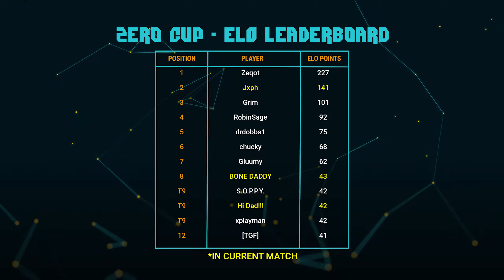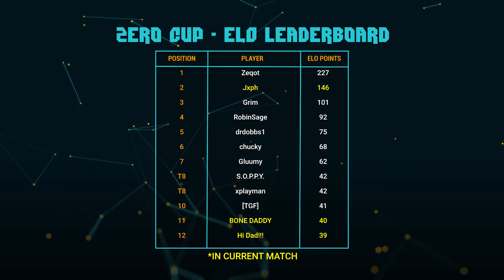Zero Cup: ELO Match Cast 20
Game #84
Creation Time: 20 Mar 2021 02:29
Lobby: 3v3
Map: Hotel Trouble

Team 1
Captain: BONE DADDY
Players: Weasel, Blackburn

Team 2
Captain: Jxph
Players: PsychoSanctuary, 🌎mikecrook21